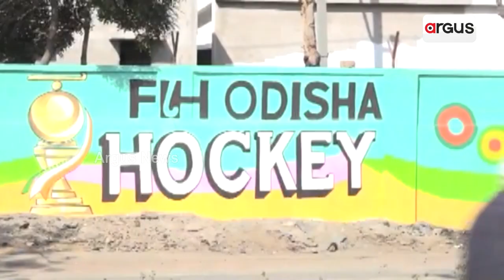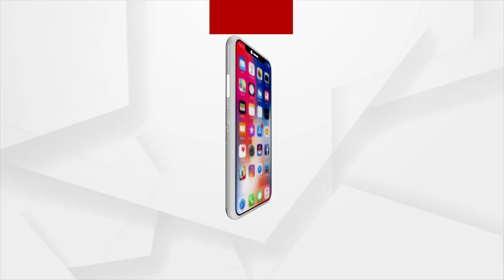Youth Creates Wooden Replica Of Hockey World Cup In Ganjam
Youth Creates Wooden Replica Of Hockey World Cup Ganjam.